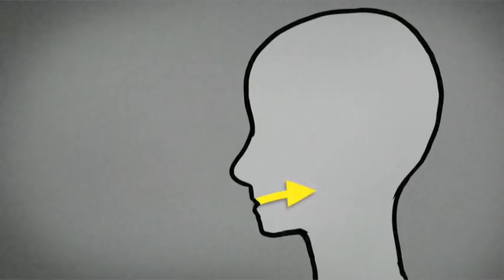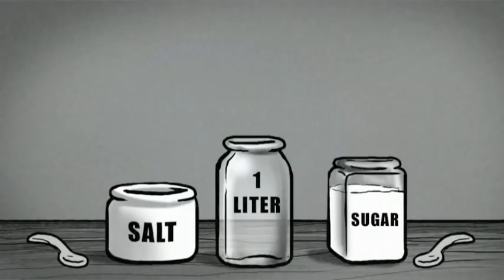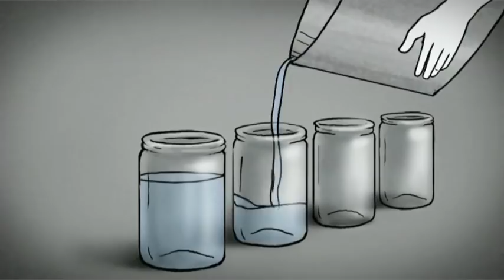The Story of Cholera: Tseltal